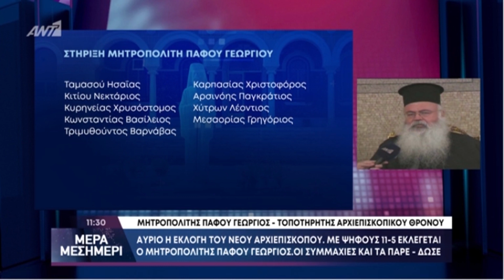Μητροπολίτης Πάφου Γεώργιος - Αρχιεπισκοπικες εκλογές